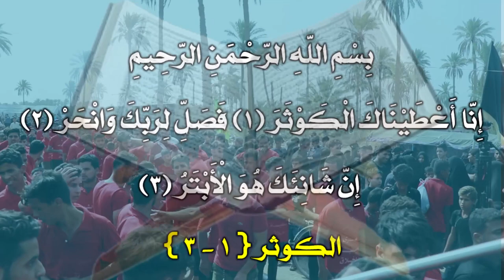نزور الحسين || آداء : حيدر الكرعاوي || كلمات: محمد الموسوي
|| نزور الحسين
|| آداء : حيدر الكرعاوي
|| كلمات: محمد الموسوي

||ذكر: حسين علي الهلالي| مرتضى الميالي
| رضا الكرعاوي | محمد الكرعاوي | منتظر الشبلي

|موكب مسير  شور منهج آل الرسول
 تَقْوى - وَسَطِيّة - أخلاق
النجف _ الشاميه

|| كلمات القصيدة ||
نزور الحسين نزور الحسين نزور الحسين

نزور ابو السجاد يوم الاربعين
العين تدمع والكلب بيه الانين
نصرخ انادي حبيبي يا حسين
اه يا بضعة فاطمة      والكلب يكطر دمه
بيوم طفك يبچي جبريل الامين

نمشي نتعنى نزور ابن البتول
نحمل اخلاق وعلم ال الرسول
صوت للحق يعتلي ينادي يگول
انت منهج للحياة       يا سفينة النجاة

انت مشعل ضوه درب الثائرين

اه يزاير اسمع شگال الامام
اني لم اخرج بطر للانتقام
اني اضحي من اجل دين السلام

بدمي والرب العظيم     دين جدي يستقيم

وابقى صرخة تعتلي طول السنين

انت يالكاصد قبر سيد الشباب
اتعلم اخذ ادروس من هذا المصاب
اتبع الحق ما يمسك كل عذاب

حسين صار اكبر دليل     الحق انصاره قليل

وانت لازم تنصر الحق باليقين

ياللي تمشي لكربلا امعن بالنظر
راح يتلگاك بيهه المنتظر
الشال نهج حسين حتما ما خسر

حسين ضحا بالعيال    وماشرب ماي الزلال
راد يثبت رفضه حكم الظالمين

حسين قاد الثورة ضد الجبروت
ما قبل بالذل رفض نهج السكوت
ما يبايع ظالم ابدا لو يموت
حسين وبهذا المسار      صار للثورة منار

محمد الموسوي